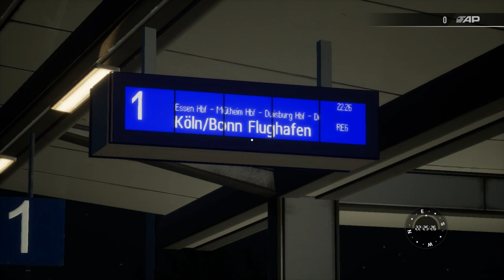Train Sim World 3 | Folge 103 | IC 2318 nach Bochum HBF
Guten Tag Commnunity

In diesem Video sind wir Lokfüher und Passagier..